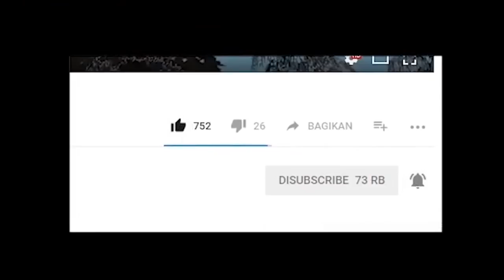UCOK JADI GANTENG ! - GTA San Andreas DYOM